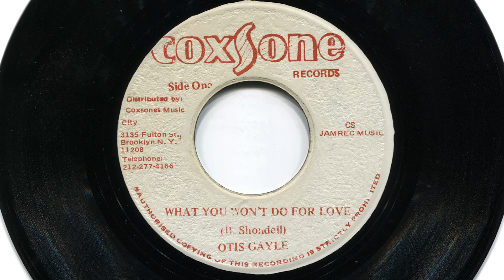Otis Gayle: What You Won't Do For Love (Discomix)